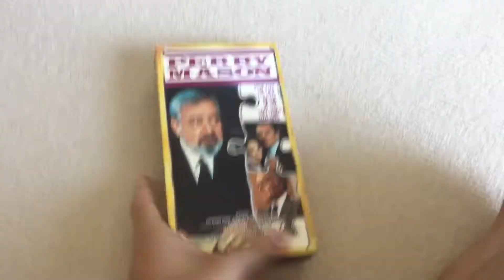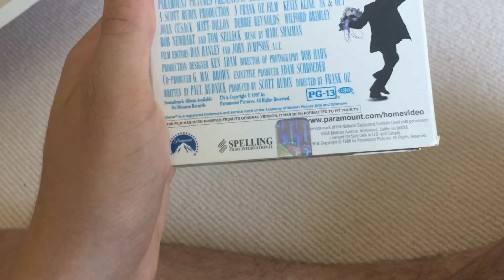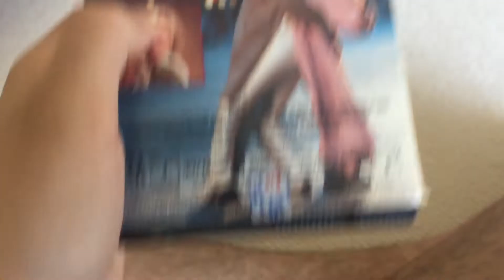VHS Update for 7/29/19